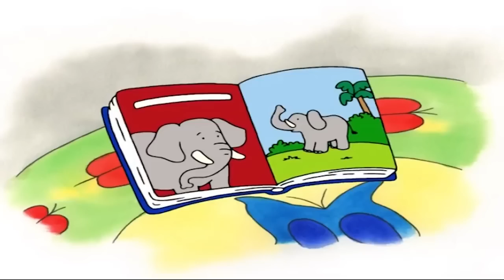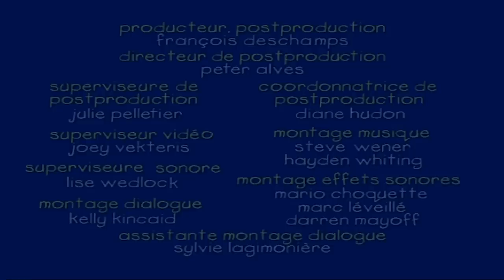Caillou et la Laine | Caillou en Français